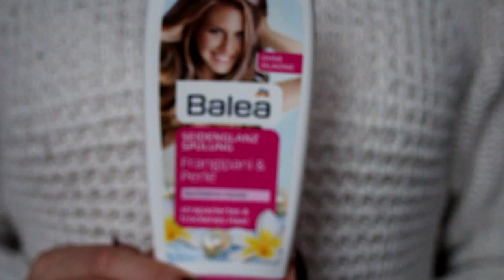x Aufgebraucht! x | Loony Dreams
ich habe hier einmal ein paar Produkte, die leer sind oder bald leer gehen werden.

Ich hoffe euch hat das Video gefallen :D Wenn ja, immer schön ein Däumchen hoch ^^

eure Sanny ♥

Produkte:
Manhatten - Soft Compact Powder (1 - Naturelle)
Manhatten - Easy Match Make up (30 - Soft Porcelain)
Rival de Loop - Coverstick (1 - Natur)
Schwarzkopf - Gliss Kur Hair Repair ( trockenes & strapaziertes Haar)
Balea - Seidenglanz Spülung (strapaziertes & trockenes Haar) (pink)
I love... - Strawberries & Cream shower smoothie
Bruno Banani - not for everyone

Make up:
Essence - Coverstick (06-matt ivory)
Manhattan - Easy Match Make up (30-soft porcelain)
Manhattan - Soft Compact Powder (01-naturelle)
Astor - BOOM! Volume Mascara (not waterproof)
p2 - Pure Color Lipstick (010 Rode Drive)
Eyeshadow - Metallic (kupferfarben) (alte Ware)
Maybelli Jade - Eyebrownpencil blonde (alte Ware)

Kamera: Canon Eos 650D